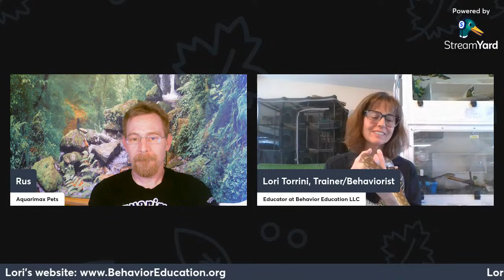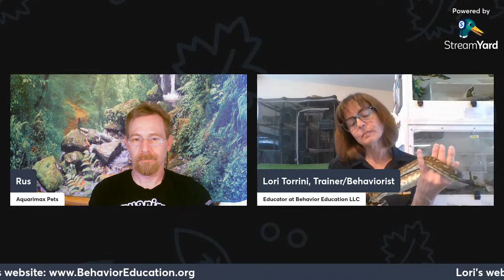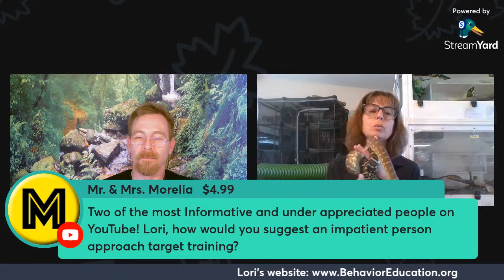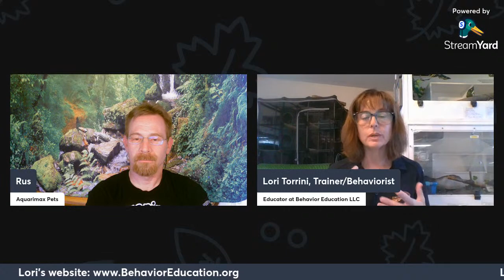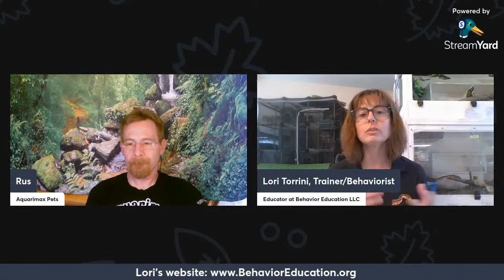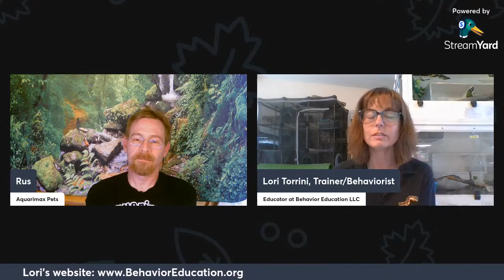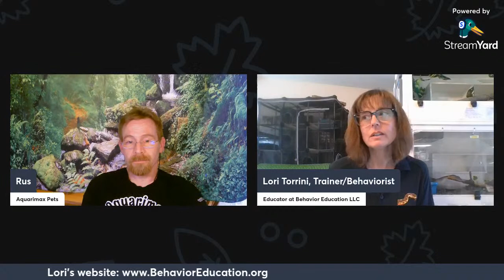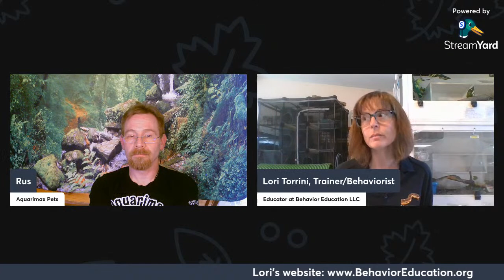Myths about Reptile Behavior with Lori Torrini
Join me as I interview Lori Torrini about reptile behavior…specifically the myths and misconceptions about reptile behavior that often circulate in the hobby. Lori has extensive training and experience in reptile behavior, and uses a research-based approach.